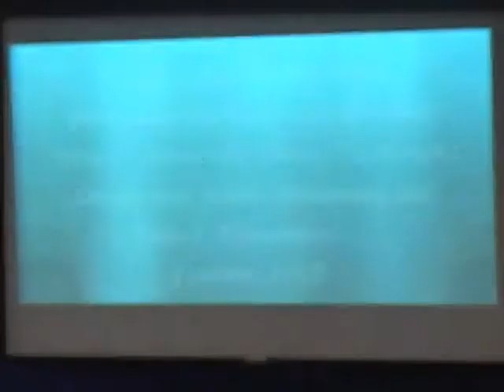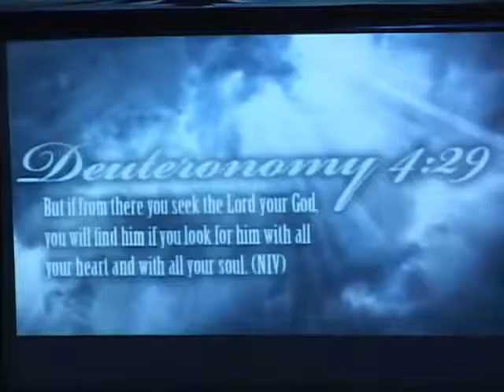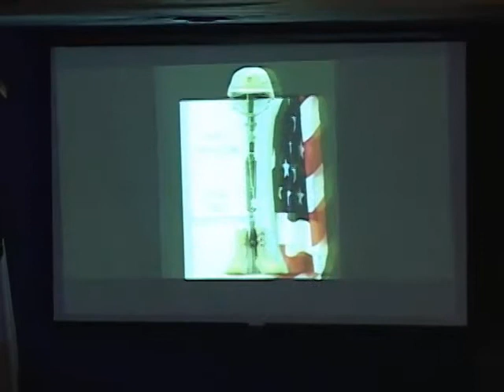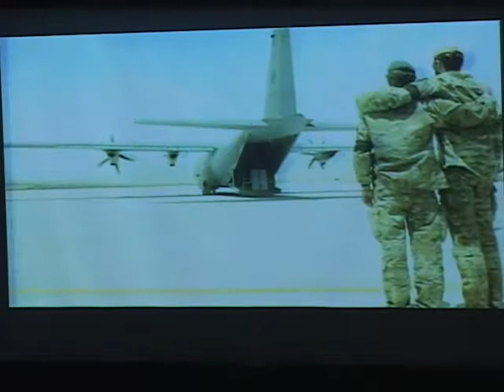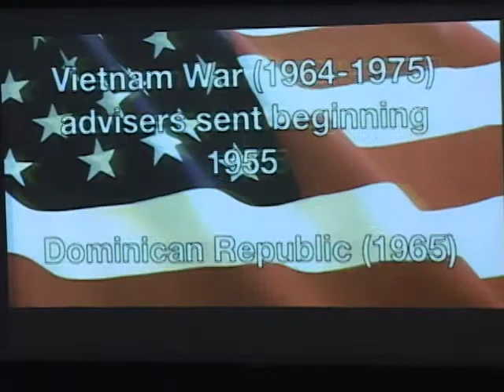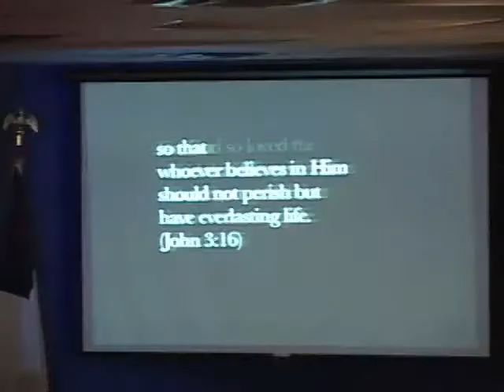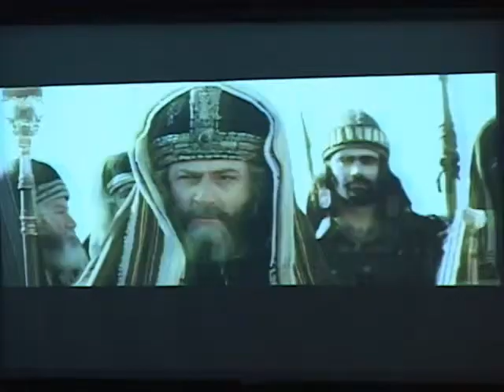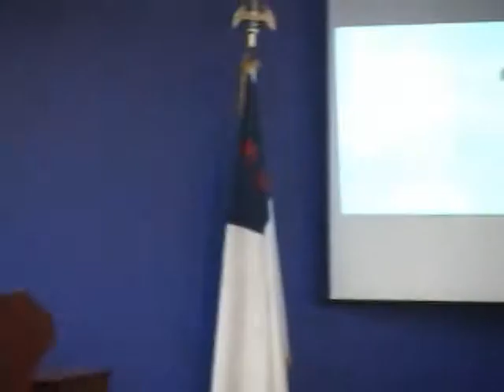5/26/13 "Freedom" Pastor Steve Chadwick, Music Tabitha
I have received of the Lord.  Take and eat, this do in remembrance of me.  Drink of the cup, do as often, in remembrance of me.